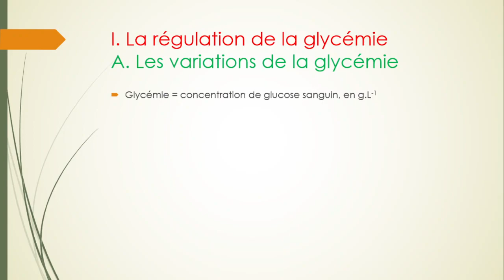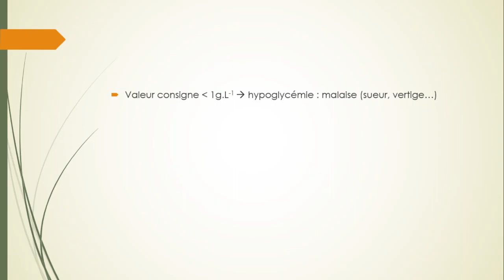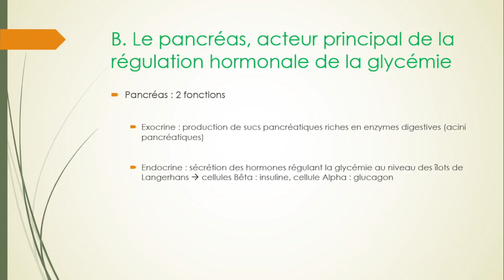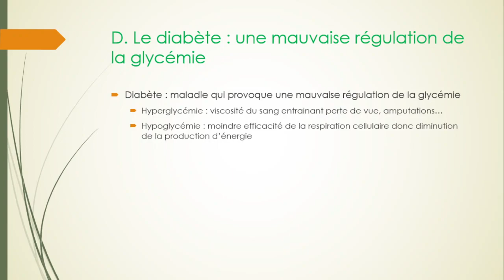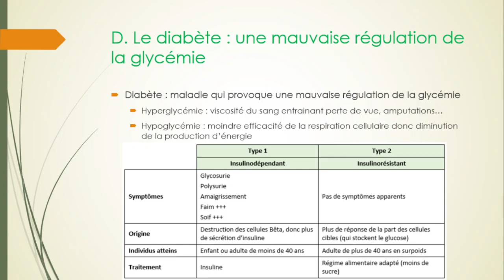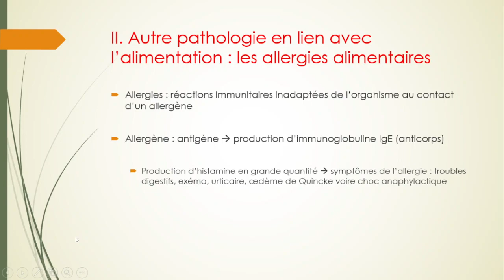Résumé cours Diabètes et allergies